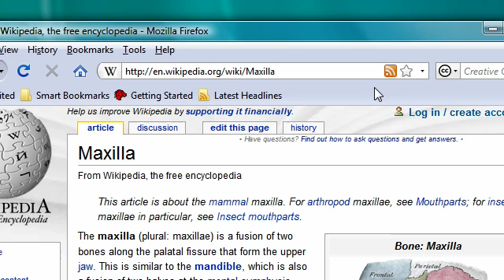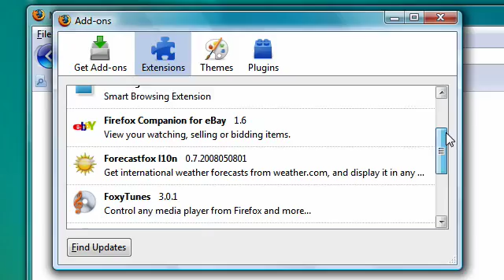Firefox: add-on per guardare video in modalità a schermo intero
Il browser di Mozilla Firefox 3,5, oltre ad avere nuove tecnologie web, dispone di un add-ons (HTML 5), che consente di visualizzare i contenuti audio e video all'interno del browser, senza installare nessun plug-in aggiuntivo.